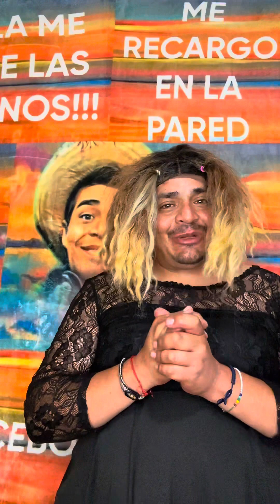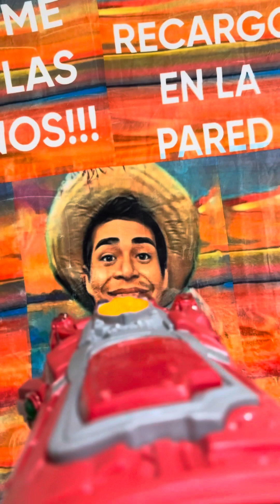Jose Torres promociona a El Cebollas en su cumbia Del Taco 😮😮😮